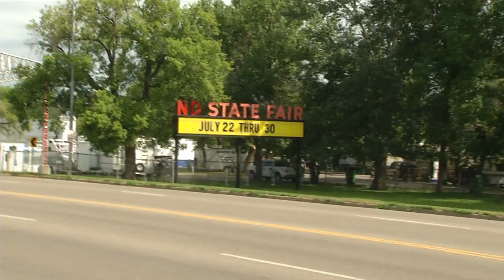North Dakota State Fair: Parking